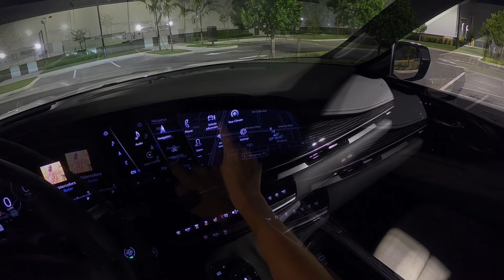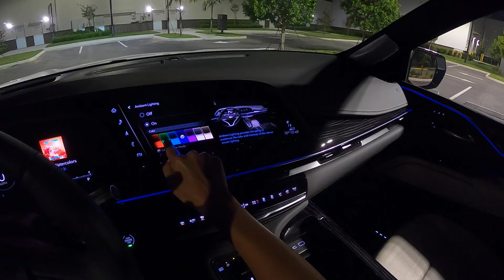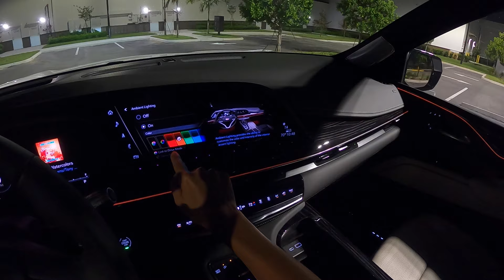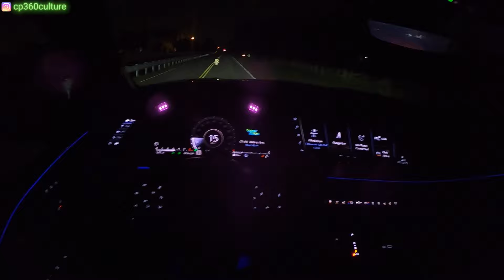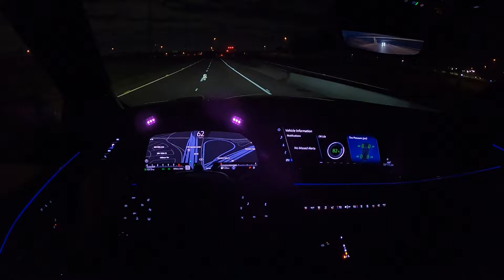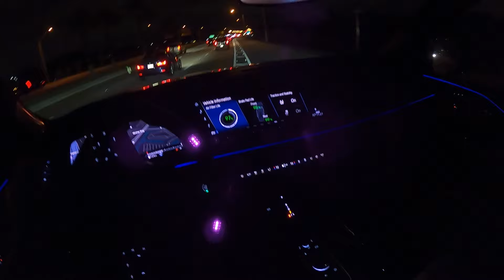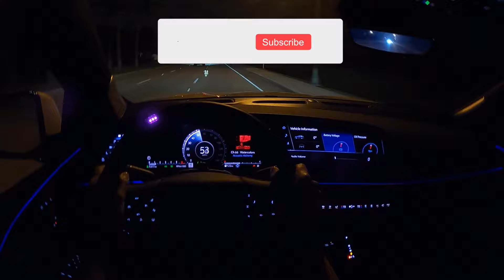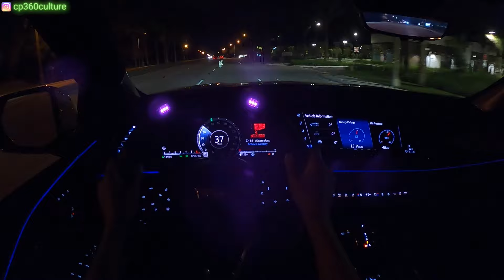2021 Cadillac Escalade Sport ➽ Night POV test drive - ASMR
The new 2021 Cadillac Escalade is roomy, comfortable, and full of technology and looks spectacular at night. ASMR night drive video.

➽Car video
➽Car audio
➽Radar detectors

This video is a POV test drive/walk-around from a first person's perspective. The POV shot represents what the driver sees/experiences while driving and also shows/demonstrates most or all of the car features. No verbal comments or opinions from the driver are expressed in the video.

VEHICLE SPECS:
Price as tested: $107,310
Exterior Color: Crystal White Tricoat
Interior Color: Whisper Beige/Jet Black
6.2L V8
420 hp/460 lb-ft
Top Speed: 110 mph
10-speed automatic
0-60: 6.8 seconds
Fuel Economy (EPA): 14 city/ 19 highway/ 16 combined